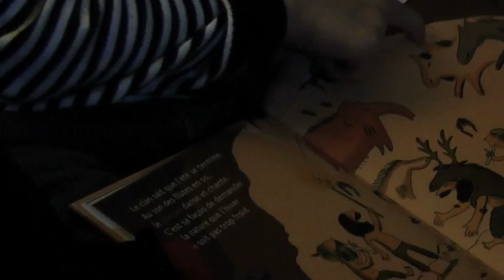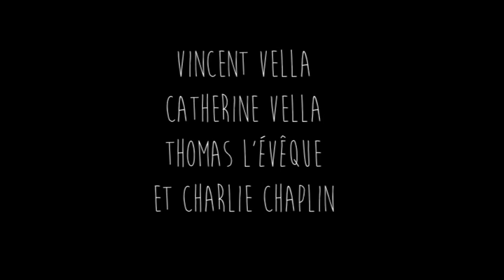LES YEUX GRAND OUVERTS